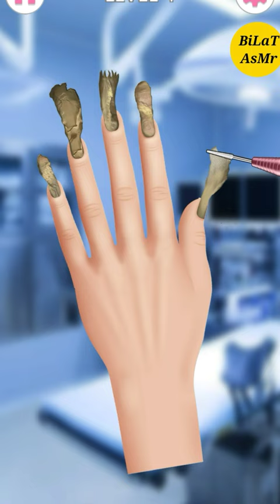Ramove Worm & Maggot Hand Infected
I am very happy that you are watching this video inside the target video in YouTube.

Atoplay Channel Link